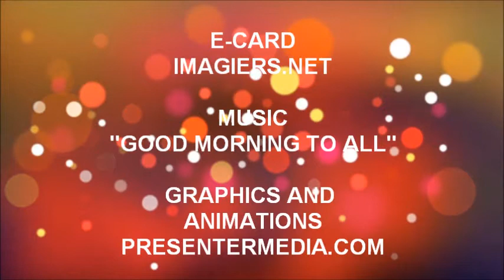JOYEUX ANNIVERSAIRE SELYAN !